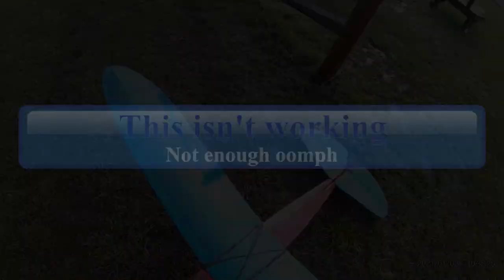Quaker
This is an old free-flight design (1936) that was converted to an RC format in the 70s - I got it for $60 at our club's auction and switched out the nitro engine for a modern brushless power train. First attempt with a 3s battery didn't get off the ground, but with a 4s it had enough thrust. Later flights during the day with several more ounces of nose weight helped too, but those video files were corrupted unfortunately.